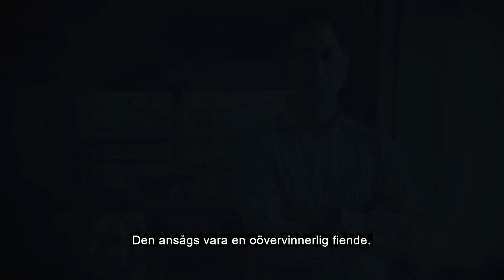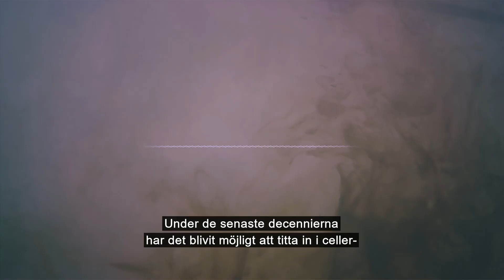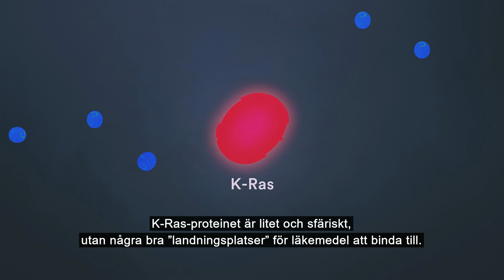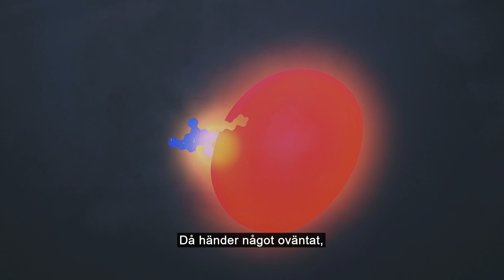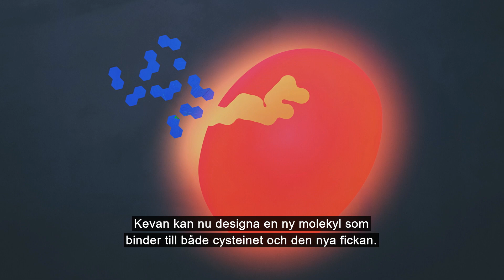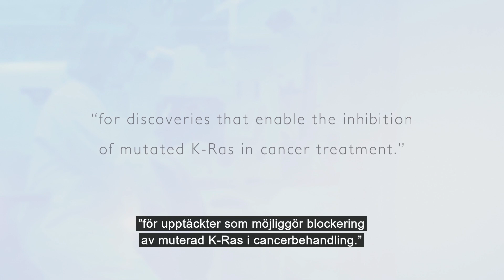Sjöbergpristagare ger nytt hopp till patienter med lungcancer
Sjöbergpriset 2023 på en miljon dollar går till kemisten Kevan Shokat från USA. För tio år sedan blev han först i världen med att lyckas hämma ett av de muterade protein som orsakar flest cancerfall. Ett stort vetenskapligt genombrott som nu ger hopp för svårt sjuka lungcancerpatienter.